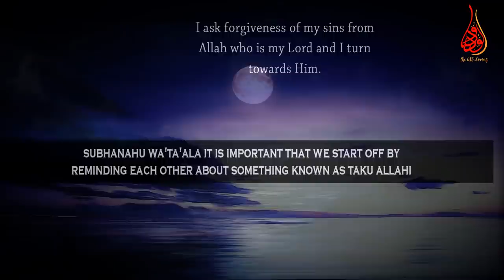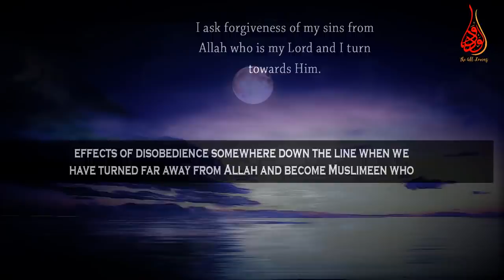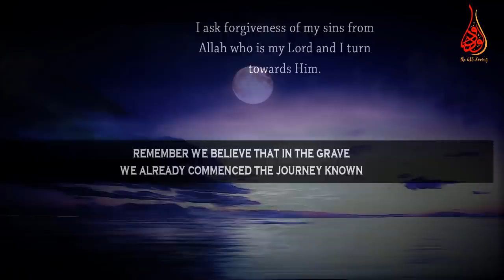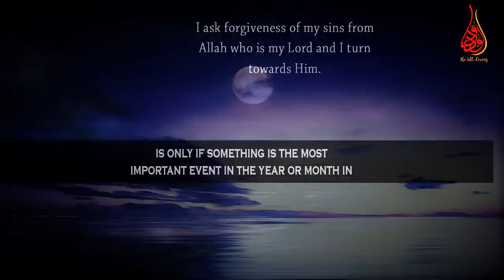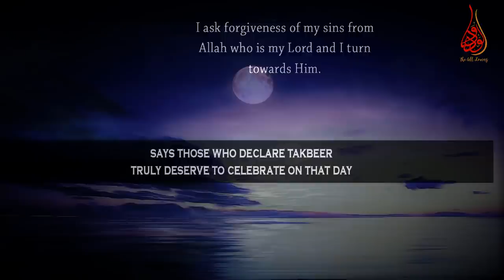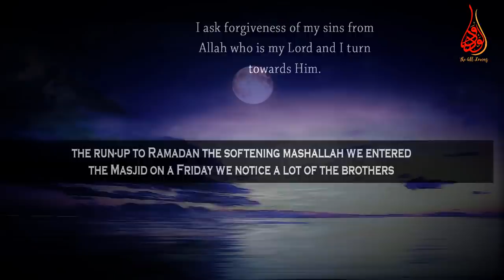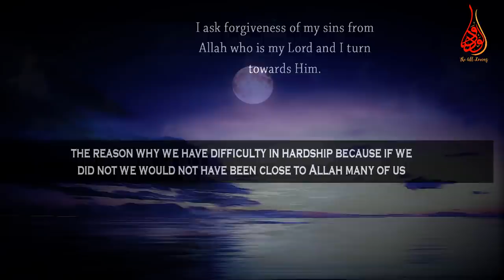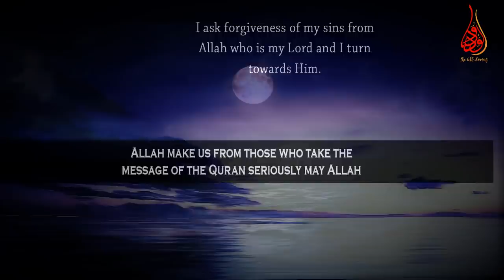Sowing Seed Prior To Ramadan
📌 MuftiMenk starts off by reminding each other about something known as taku allahi- Taqwa is to create a barrier between oneself and the punishment of Allah in a way that would ensure that we fulfil what Allah wants from us and we stay away from what he has prohibited our entire life is a mission to please Allah subhanahu wata'ala.

Mufti Menk Quotes in this lecture, “Every moment is a moment of tawba and seeking forgiveness indeed but there is a moment in the darkest hours of the night that is far more the darkest hours of the night blessed than any other moment where we should not wait in order for that moment to arrive to seek the forgiveness of Allah when we have faulted but rather we should repeat the repentance and the seeking of forgiveness at that time repetition say it again”